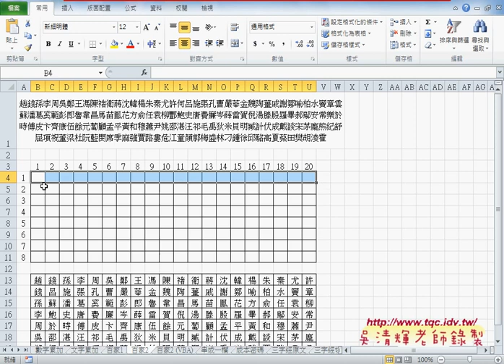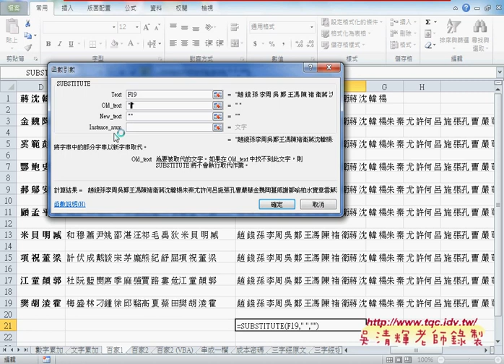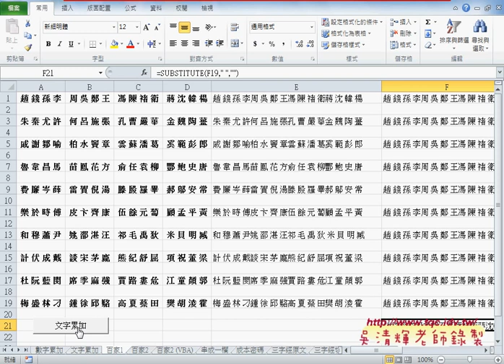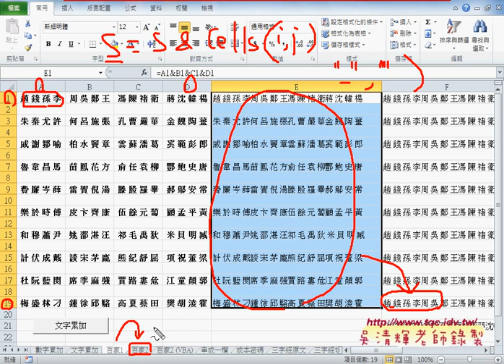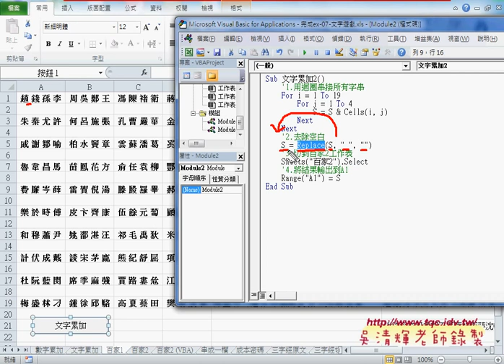03 如何用VBA將百家姓串接與刪除空白列